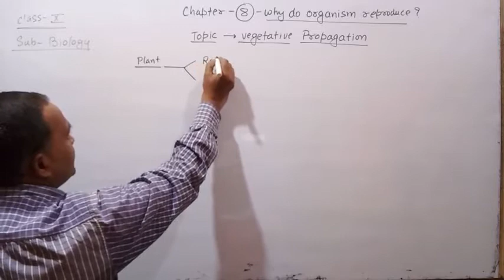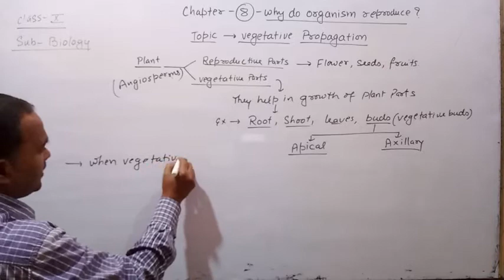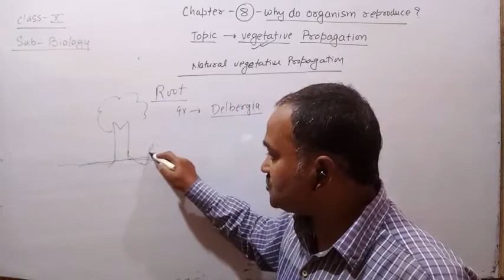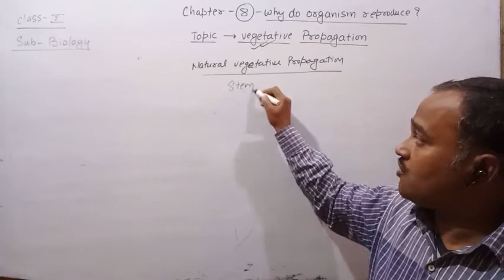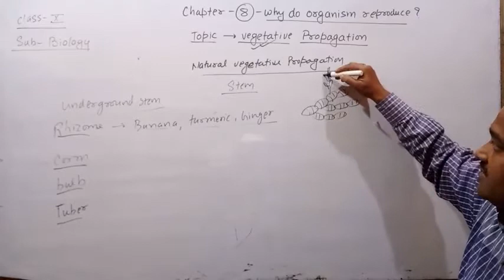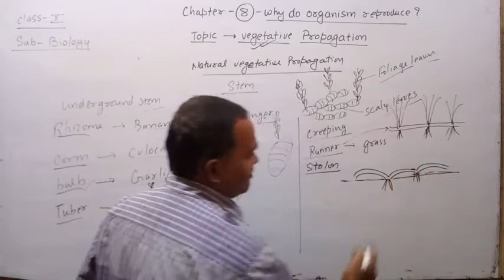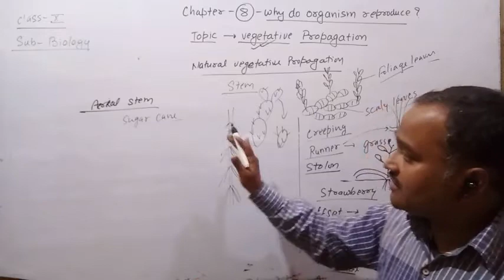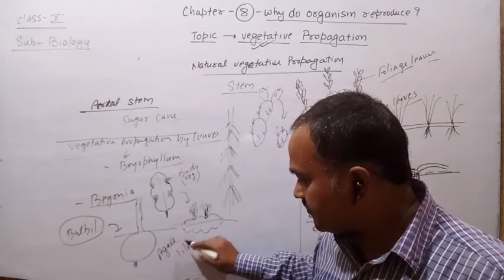Natural method of vegetative propagation // Class X // Bio.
This video deals concept of natural method of vegetative propagation. It is useful for class X board examination.